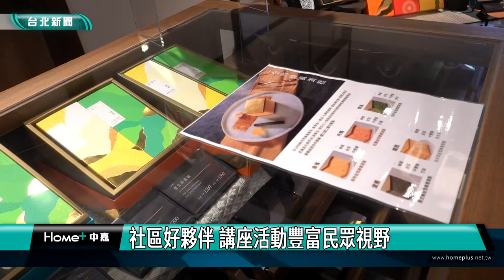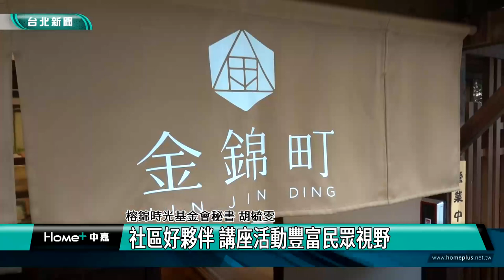台北|景點|網紅|日式庭園造景相伴矮城牆 榕錦時光園區美翻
日式庭園造景相伴矮城牆 榕錦時光園區美翻

一景一物充滿京都風格的日式建築群，矮矮的木屋，充滿日式氛圍，讓人有一秒飛日本的感覺，這裡是大安區的榕錦時光園區，好拍之外，還進駐15個品牌，餐廳、咖啡館、日式和服體驗等，成為近年很夯的打卡景點。

像是很有沖繩老屋風味的優雅餐廳，隨處都充滿禪意，華麗優雅的和服布料掛成背景，餐點是依季節調整的節氣套餐，純粹又溫暖。這裡進駐了美食、咖啡廳，甚至還有照護中心，是社區的好夥伴。

0到100歲都適合來的園區，也照顧到身障者，有許多無障礙坡道，不定期的講座提供民眾休閒之餘，為旅程增添豐富視野。

榕錦時光生活園區曾朝祝融侵襲，如今透過老屋新生，修復、改建，重現歷史模樣，更因文創而發光，重新解構了此地的風景。